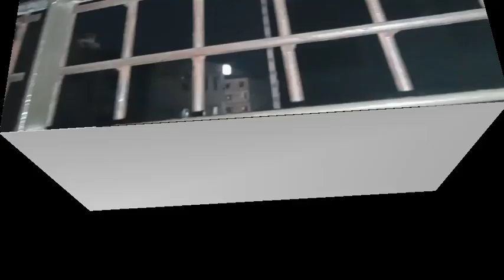কাঁঠালের বিচি আর চিংড়ি মাছ দিয়ে লতি রান্না করে পেট ভরে ভাত খেলাম। গ্রামীণ রান্না।।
moinasblogandcook
lifestyle blog
daily blog
Bangladeshi blogger
Bangladeshi food
easy recipe
লাইফস্টাইল ব্লগ
ডেইলি ব্লগ
বাংলাদেশী ব্লগার
বাংলাদেশী ফুড
কাঁঠালের বিচি চিংড়ি মাছ দিয়ে লতি রান্না